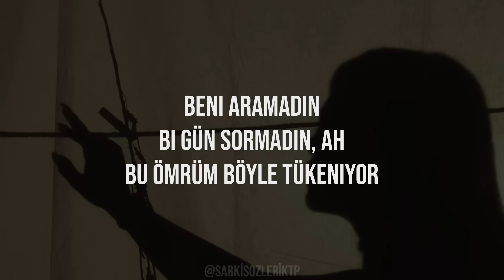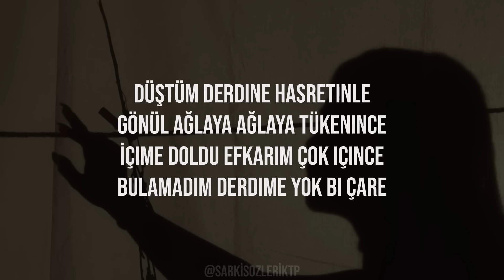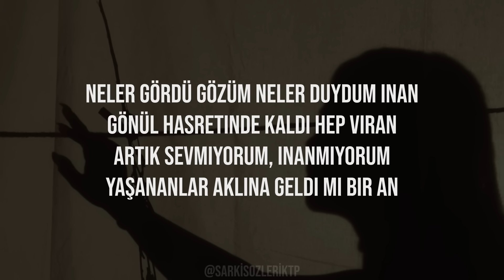Eda Sakız - Çok İçince Sözleri (Lyrics)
Sözleri:

Neler gördü gözüm neler duydum inan
Gönül hasretinde kaldı hep viran
Artık sevmiyorum, inanmıyorum
Yaşananlar aklına geldi mi bir an

Beni aramadın
Bi gün sormadın, ah
Bu ömrüm böyle tükeniyor

Gönül alamadın
Bi yere varamadın, ah
İnsan bilemiyor

Düştüm derdine hasretinle
Gönül ağlaya ağlaya tükenince
İçime doldu efkarım çok içince
Bulamadım derdime yok bi çare